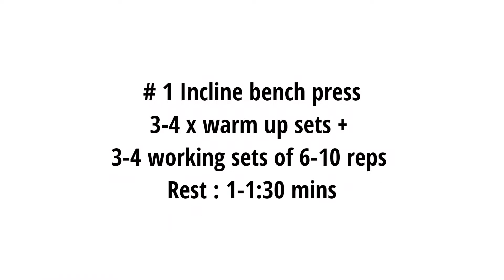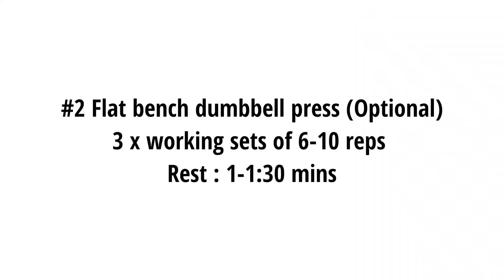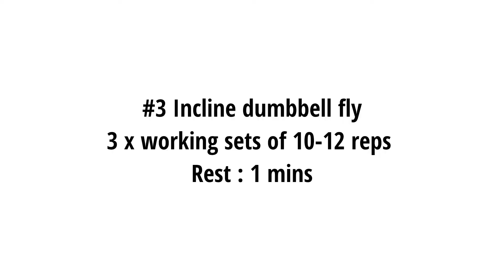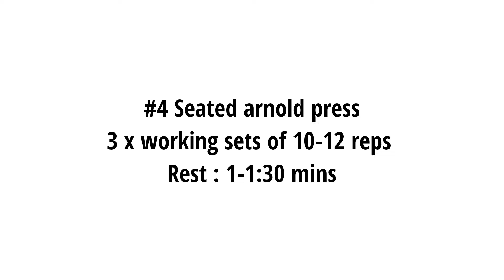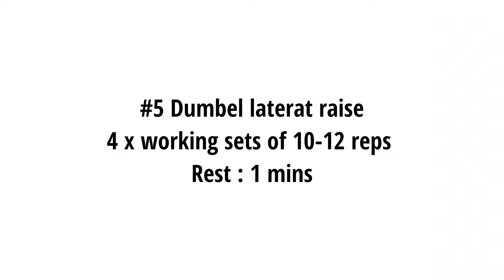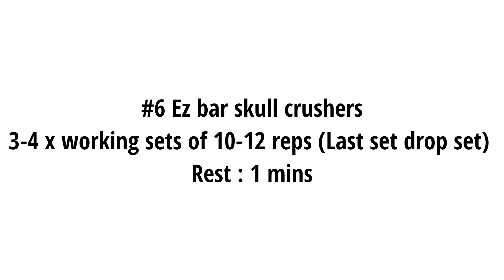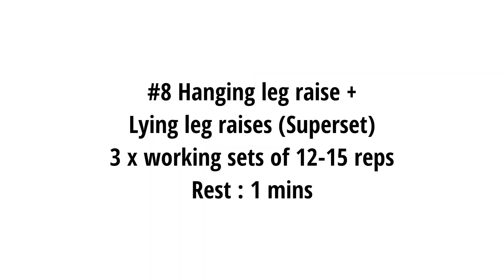Push #2 - My 2nd chest/shoulder/triceps workout | Leg Push Pull series Ep #5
My 2nd chest/shoulder/triceps exercise routine explained | Leg Push Pull series
Hi, this is Amar singh. This video is about the workout plan that I have been following to lose fat as well as to gain muscles. I have explained my 2nd push workout routine in details here. Try following this exercise routine with proper diet plan to get good results.